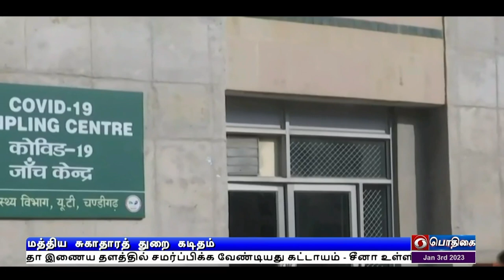விமானப்போக்குவரத்து துறைக்கு உத்தரவு.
ஆர்டிபிசிஆர் பரிசோதனை  அறிக்கையை ஏர் சுவிதா இணைய தளத்தில் சமர்ப்பிக்க வேண்டியது கட்டாயம் -  சீனா உள்ளிட்ட ஆறு நாடுகளின் பயணிகளுக்கு அறிவுறுத்த  விமானப்போக்குவரத்து துறைக்கு மத்திய அரசு  உத்தரவு.